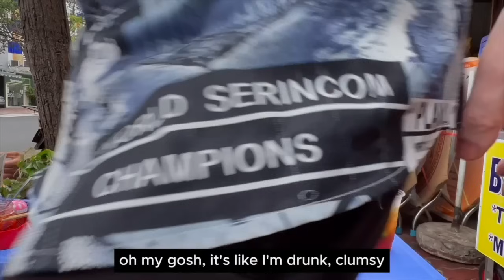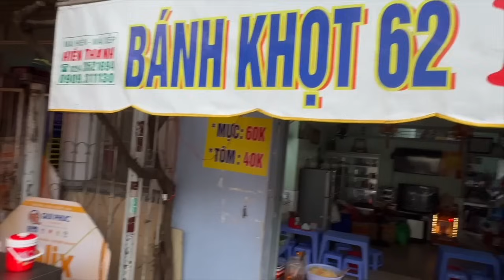Vietnam Street Food 2024. Best Seafood Breakfast!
Join Viet Man on a breakfast adventure as he explores the vibrant streets of Vung Tau, Vietnam, uncovering hidden culinary gems along the way! In this episode, Viet Man sets out to conquer his morning hunger pangs with an insatiable appetite and a penchant for laughter. Amidst the chaotic morning rush, Viet Man stumbles upon the legendary "banh khot" seafood dish, a local dish celebrated for its crispy exterior and succulent seafood filling.
Special Thanks to:
Ken Entertainment Vung Tau